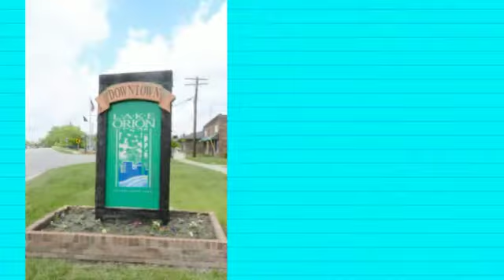40 N Andrews Street Lake Orion, MI 48362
40 N Andrews Street Lake Orion, MI 48362. . Asking Price of $165,000. 3 Beds, 2 full baths. Absolute charmer in the heart of Downtown Lake Orion. Wonderful lake community within walking distance of downtown restaurants and shops! Boat launch and lake access right down the street! Tons of character from the crown molding to the custom wainscoting. Gleaming hardwood floors throughout. 3 large bedrooms and 2 full baths! Master bedroom has walk-in closets and private full bath with tiled shower. Cozy covered front porch is perfect for a relaxing summer evening. Large open kitchen features ceramic tile floor and access to enclosed rear porch. Large 2 car garage and oversized corner lot! Updated windows and electrical! Hurry this is a fantastic house in a great location!